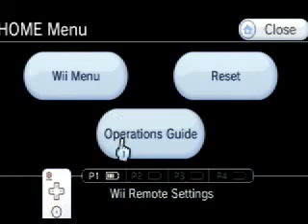gyrostarr wii ware